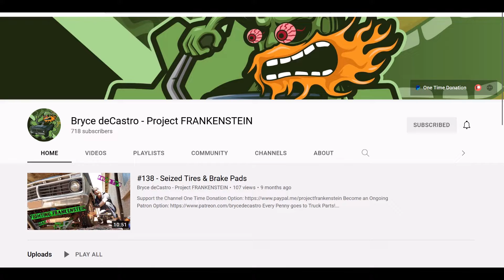Auto salvage outlaws invades tallassee al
a visit to Tallassee al rain washed out our back drive Subscribe check out buddys pages and go sub to them also Subscribe out theses channels Action Auto Parts Jayme Phillips and check out : J & J Backwoods Shop and check out :Bryce deCastro - Project FRANKENSTEIN